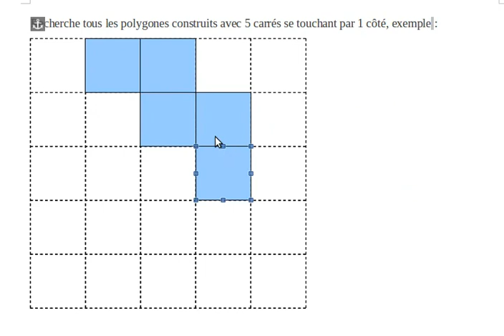polygone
construire des pentaminos